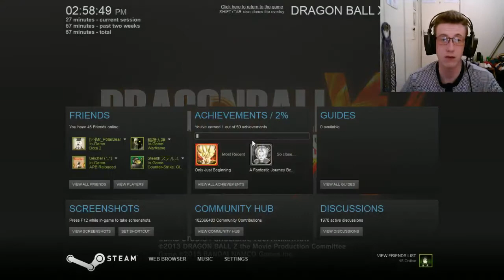Dragon Ball Xenoverse Lest's play w/Shadow - Ep #2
Sit back relax and enjoy the epic adventure that awaits us in the Drangon Ball Xenoverse universe ^^